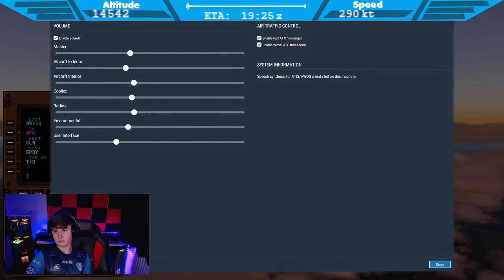X Plane 11 | EGLL ( London Heathrow) to EPBY (Poland) | Come chill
Oh Hey, Nice to see you have dropped by!! Let me introduce myself, hey im SMITHY 5000, im a 14 year old Content creator, although i am small, i try to create high quality content for you to watch and enjoy such as gaming, music, tutorials and even some times i might film whats happening in my life. I stream most of the time which is a great time for you to drop by and talk to me, however i make high quality videos when i have time to edit!! So if you like what you see, drop a sub, maybe even a like, trust me, you wont regret it!!

Do not spam emojis

Do not be hostile

Be nice

If rules not followed you will be timed out or banned